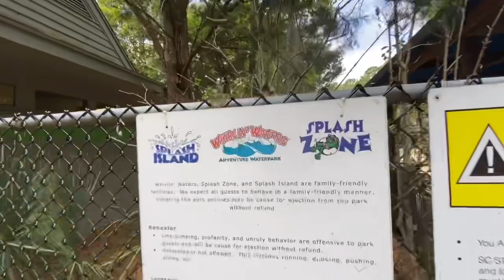Splash Island 5/13/23 Vlog! Ft Kenny Greer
This was me and kenny’s vlog from splash island where the water was very cold, and i hurt my hand.